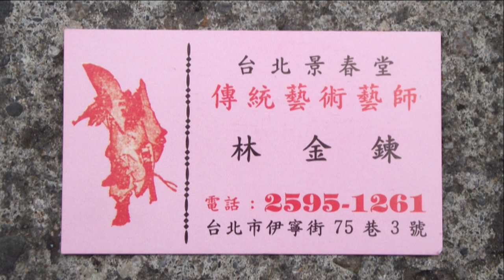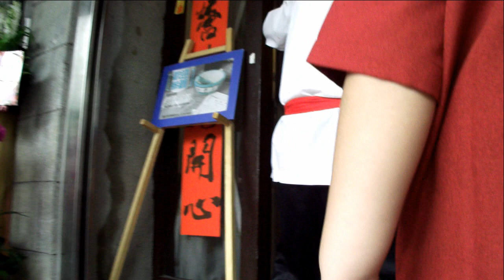跳鍾馗 台北景春堂 林金鍊 7